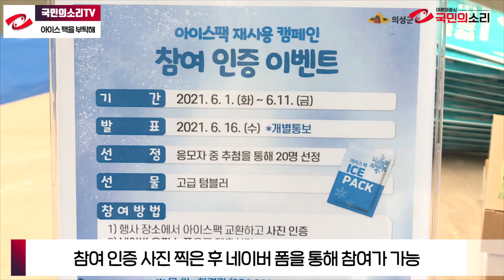의성군 아이스팩 재사용 캠페인 '아이스팩을부탁해' 2주간 인증 이벤트 김주수군수 국민의소리TV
의성군은 아이스팩 재사용 캠페인 ‘아이스 팩을 부탁해 ’참여자를 대상으로 6월 1일부터 11일까지 2주간 인증 이벤트를 진행한다.

이번 이벤트는 캠페인 홍보로 군민들의 관심과 참여를 높이기 위해 마련됐으며, 해당 기간동안 참여 인증 사진을 찍은 후 네이버 폼 통해 참여가 가능하다.

6월 16일 추첨을 통해 20명을 선정하며, 선정시 고급 텀블러가 제공된다.

또한, 선정자 중 개인 SNS에도 인증했을 경우 추가로 선물을 증정할 계획이다. 자세한 내용은 의성군 공식 블로그, SNS(인스타, 카카오채널 등) 프로필을 통해 확인 가능하다.

한편, 이번 아이스 팩 재사용 캠페인은 의성군과 의성군종합자원봉사센터, 한국 환경공단 대구경북지역본부가 지난 4월 14일 업무 협약을 맺고 5월부터 진행 중이며, 매월 1일(안계시장), 매월 2일(의성시장), 둘째주 수요일(종합운동장), 혹은 상시(자원봉사센터)로 아이스 팩 수거 부스를 운영한다.

이를 통해 군민들이 아이스 팩을 가져오면 기념품으로 교환해주고 수거된 아이스 팩을 자원봉사자들이 세척한 뒤 재사용 아이스 팩 희망가게에 전달된다.